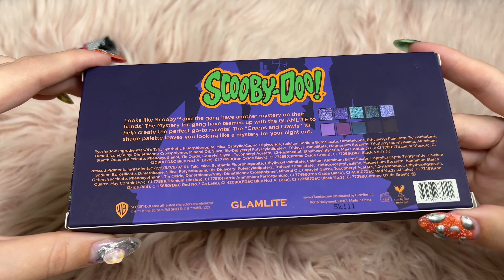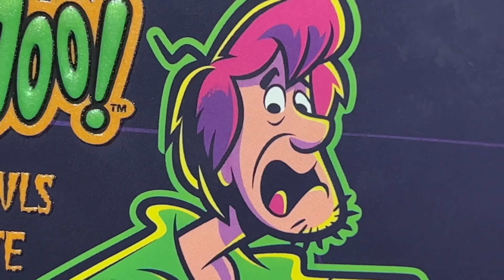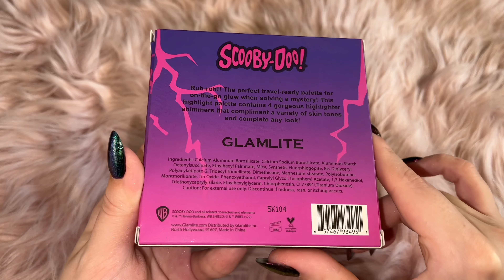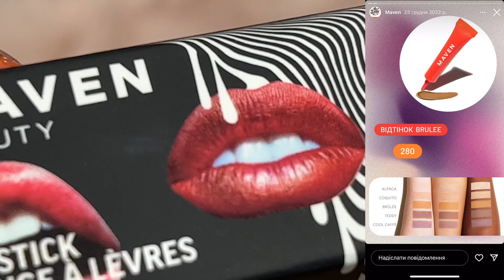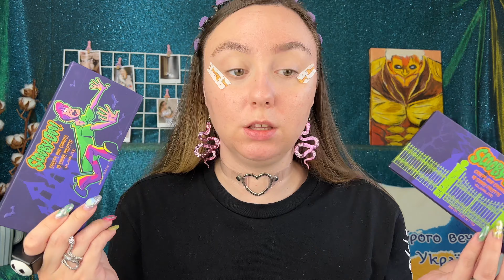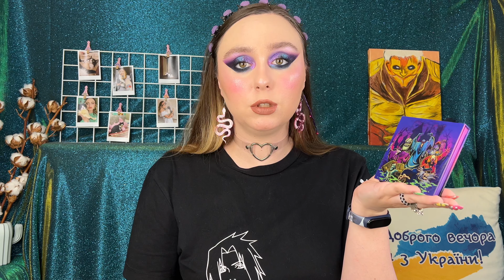Glamlite x Scooby Doo™ Creeps and Crawls | РОЗКІШНА НЮДОВА ПОМАДА Maven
♥ Maven Lipstick Buena Velvet